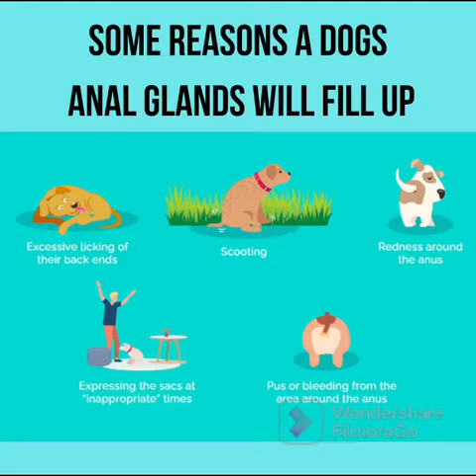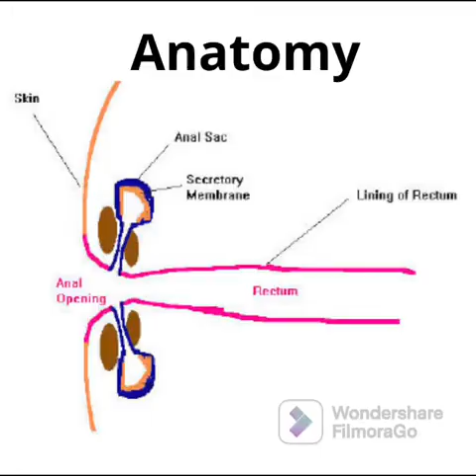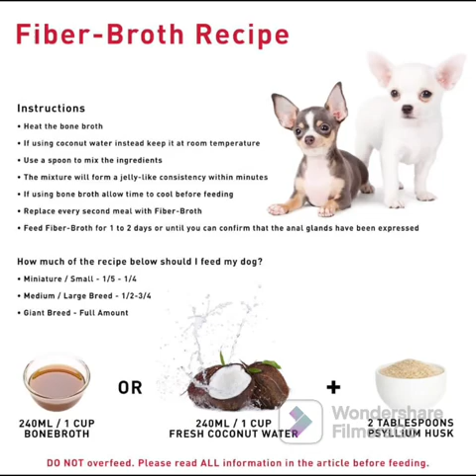April 22, 2022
Natural Anal Gland Support